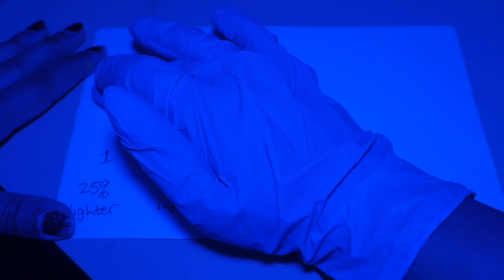Dying My Hair Under Blue Lights!!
Watch me try coloring my hair with colors that my boyfriend picked for me and under a blue light so that I have no idea what colors I'm actually using!!

Don't worry everyone, only a few more re-uploads left and then it'll be new content of all the random things :)

Song Info:
Beat by: DIPAN
Title: Promise
Genre: R&B